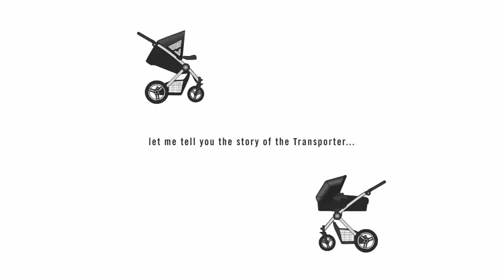Let me tell you the story of the Transporter... (American version) 2011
Mutsy video showing the Transporter. Sit back and enjoy our latest film: let me tell you the story of the Transporter...